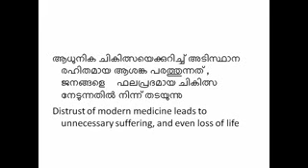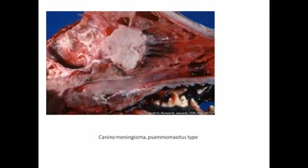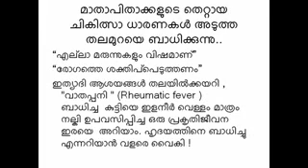[Malayalam] പ്രകൃതി ചികിത്സകർ പരത്തുന്നത് എന്ത് Dr.Viswanathan.C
പ്രകൃതി ചികിത്സകർ പരത്തുന്നത് എന്ത്

-Rahul Easwar Vs. Prof.Ravichanran.C  - Part 1 of 2 - Malayalam Detate -"